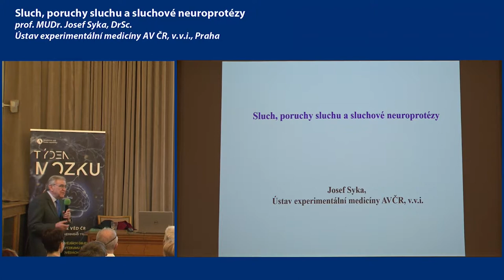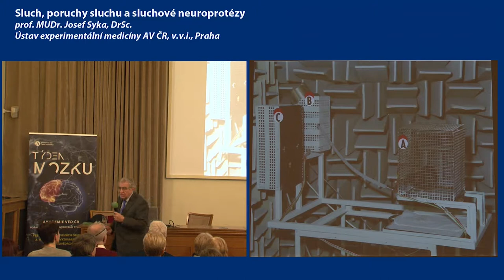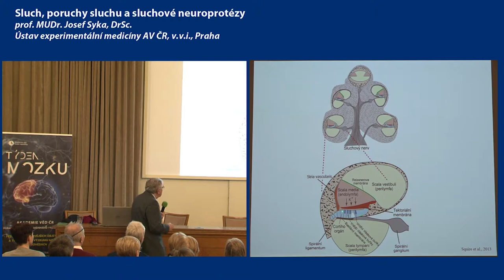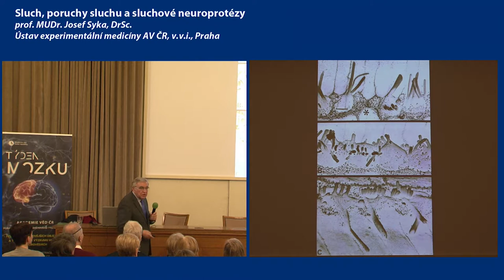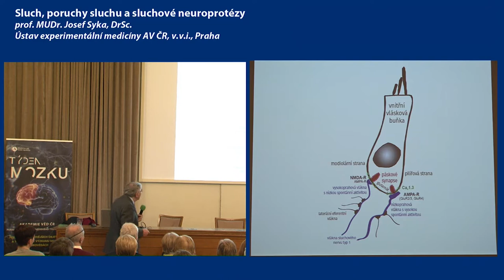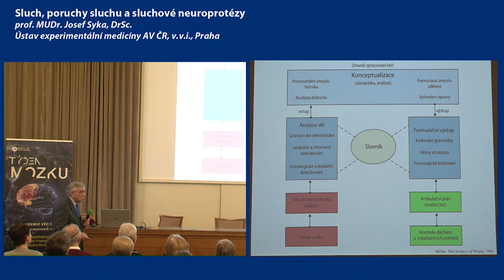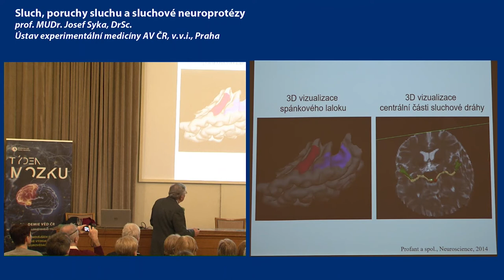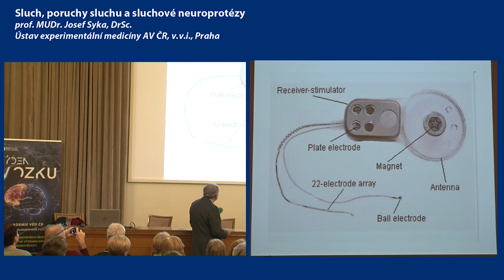Sluch, poruchy sluchu a sluchové neuroprotézy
prof. MUDr. Josef Syka, DrSc. Ústav experimentální medicíny AV ČR